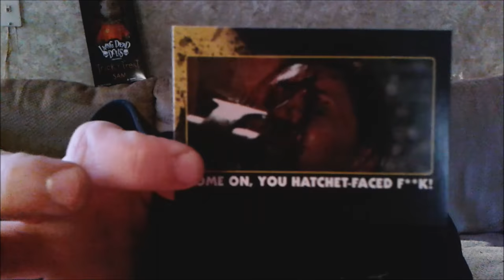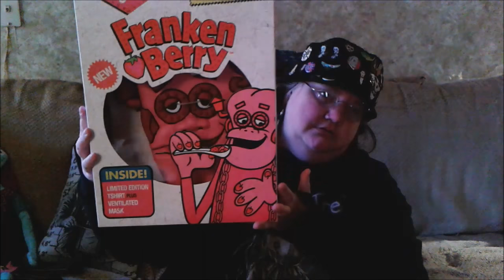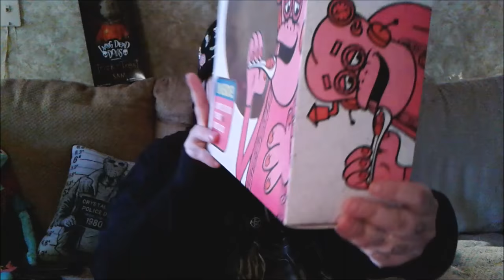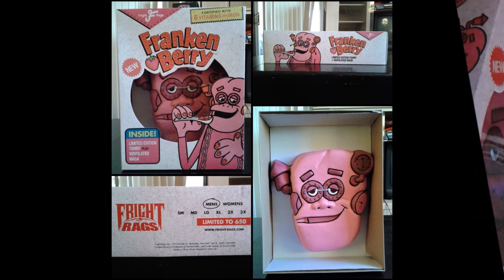Fright Rags Unboxing - Nov 2016